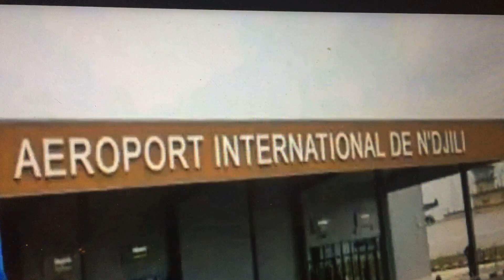8/4/BOYOKA OYO SERVICE DE RENSEIGNEMENT MILITAIRE A MIS LA MAIN A L'AEROPORT DE NDJILI SOMO SUIVEZ